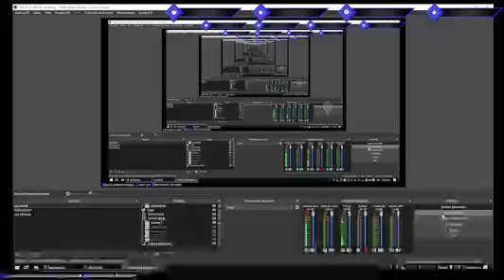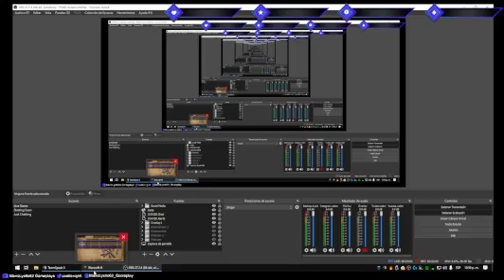Dota 1 dandy fabio y cloyne dia de alcohol y travesuras